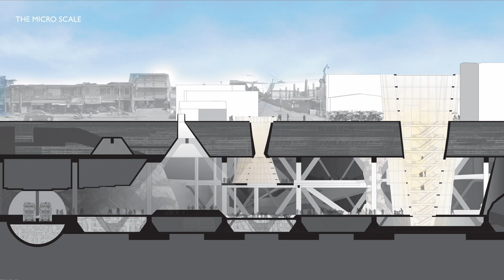PRATT Tyranny of Numbers: MANILA, by Joanna Lazaridis and Constantine Haskopoulos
Section Professors: Michael Wen-Sen Su & Phillipe Baumann

Our section title follows from the name given to the seemingly insurmountable problem with electronic circuits in the 1950s, when the nascent electronics industry was stopped cold by the physical limitations of hand wiring ever more complex transistor circuits. Although the transistor’s invention made possible the design of complex, ever more capable circuits, the actual production of these circuits with any degree of reliability proved impossible. Even rudimentary circuits required hundreds of hand soldered connections, while sophisticated circuits like memorizing calculators required miles of wiring and tens of thousands of connections. This problem became known as the “tyranny of numbers,” a term we have adapted to the exponentially increasing scales and complexities of our urbanizing cities.

The relatively recent, but rapidly increasing, rise in the ratio of urban to rural populations worldwide, with over 200,000 people moving into urban areas every day, has been burdening our cities to an unprecedented degree. (China, for example, anticipates an 80:20 urban majority by 2020.) As a result, the architectural and planning problems facing our growing cities, e.g. – cultural disintegration, resource scarcity, infrastructural overload, erosion and/or militarization of public spaces, and the ever-present housing shortage, have escalated in scale and complexity, or numbers, beyond those formerly addressable by architects and planners. Instead, ever more scalable, adaptable, and interdisciplinary design strategies are urgently required at every stage of the design process.

We believe a crucial means of formulating these strategies is that of shifting the domain of design from hardware to software. That is, following the model by which the “tyranny of numbers” was overcome some 50 years ago, we believe it is only by distinguishing between the architecture of the city as its visible, physical hardware and the urbanity of the city as its invisible, ephemeral software, and then addressing the design contingencies of both, that we can overcome the “tyranny of numbers” intrinsic to our rapidly urbanizing cities.

In our view, the myriad design problems associated with rapid urbanization, e.g. – cultural disintegration, resource scarcity, infrastructural overload, erosion/militarization of public spaces, rising coastlines, and the ever-present housing shortage, have escalated in both scale and complexity to degrees well beyond those formerly addressable by architects. As such, novel and ever more scalable, adaptable, and interdisciplinary design strategies are urgently required at every stage of the design process. Specifically, we believe such strategies entail simultaneously designing for both the architecture of the city – its visible, physical hardware, and the urbanity of the city – its invisible, ephemeral software.
We begin our Fall research seminar by studying precedent design competitions, which address exigencies such as Urban Edges, Public Spaces, Shifting Datums, and Super-varied Urbanity. We will then develop our own design competitions to address the very tangible – and architecturally notorious – exigencies of rapidly urbanizing Metro-Manila. For our Spring design studio, we will develop and test design strategies by producing design solutions for the exigencies of our competitions.
Metro-Manila has a population of over 24 Million, but an area of only 610 square miles, which translates to a population density 10x greater than NYC, 4x greater than Tokyo or Beijing, and 2x greater than Guanzhou or Shanghai. Not surprisingly, then, it is known for having the world’s worst traffic (according to the Waze app). Yet, it is also the world’s leading BPO (business process outsourcing) provider, as both its enviable 7% growth rate and its frenzied “Build Build Build” program attest. Accordingly, although Manila was famously masterplanned by Daniel Burnham to be the “Venice of the East”, modern day Metro-Manila has become architecturally notorious for both the encompassing scale of its architecture, which range from vast, eternally flooded, informal neighborhoods balanced on bamboo stilts, to the gleaming, steel-and-glass towers of the Bonifacio Global City district, and the diverse variation of its urbanity, which follows from the autonomy every “barangay” (minor neighborhood) maintains over its own infrastructure and planning. Further, and despite its distance (literally on the other side of the world, 12 time zones away), Metro-Manila is distinguished by the proximity of its primary sources – in language (English), form (online), and accessibility (the most social media savvy, and americanized, culture outside America). As such, it is an ideal site for our development of design strategies, as its exigencies are simultaneously, and incomparably, foreign and familiar.